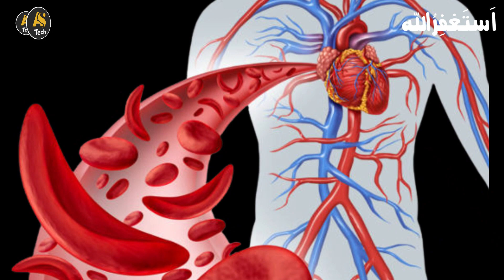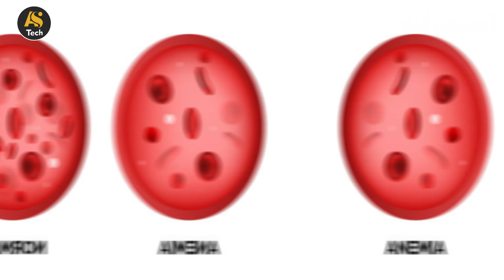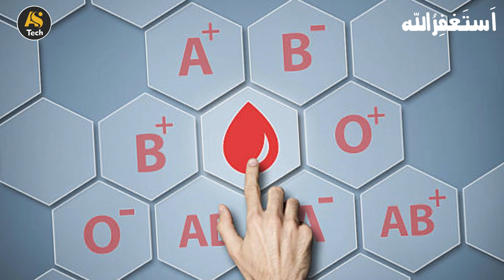Khoon Ki Kami Ka Desi ilaj || Anemia Treatment || Anemia Symptoms || In Urdu & Hindi@alshifatech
Welcome to the world of Al Shifa Tech. This video is about anemia treatmenr. khoon ki kami Ka desi ilaj, anemia treatment, anemia symptoms, in urdu & hindi by @alshifatech .اس ویڈیو میں آپکو خون کی کمی کا علاج بتایا جائے گا۔کہ کس طرح خون کی کمی کو پورا کیا جاسکتا ہے۔اور خون کی کمی کی علامات کونسی ہیں۔

title:Khoon Ki Kami Ka Desi ilaj || Anemia Treatment || Anemia Symptoms || In Urdu & Hindi @alshifatech